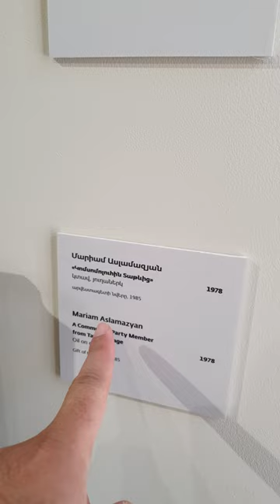Gallery of Mariam and Eranuhi Aslamazyan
Map:
Gyumri Armenia

Lenses
Sony Alpha SEL18-200 E-mount 18-200mm F3.5-6.3 OSS
Sony 50mm f/1.8 Mid-Range Lens for Sony E
Sony SELP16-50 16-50mm Power Zoom
Sony lens 35mm 1.8

Sirui 3T-35K Tripod with 3T-35 Ball Head & Case
DaVinci Resolve FOR Color grading

Rode VideoMicro Compact On-Camera
Rode smartLav+